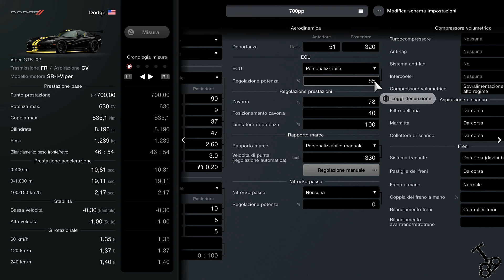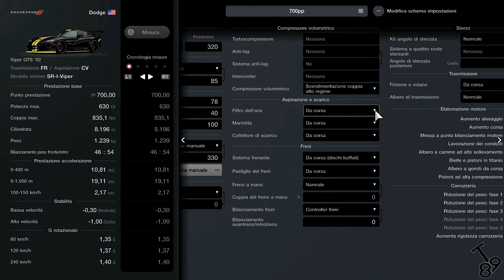Grande varietà nelle nuove gare settimanali!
In questo video vado a commentare le nuove weekly challanges e vi do qualche dritta di carattere generale oltre a un setup per la gara 700PP con auto americane. Buona visione!